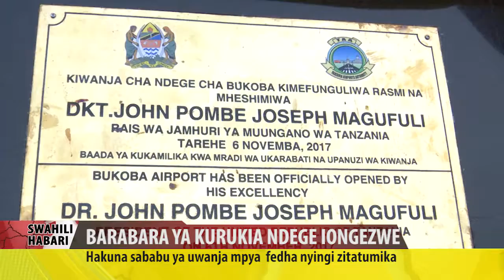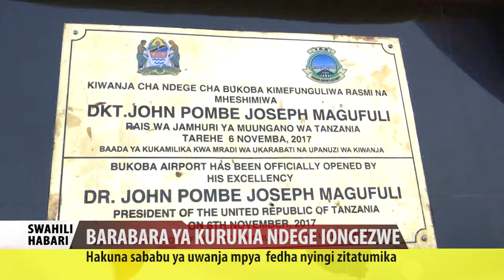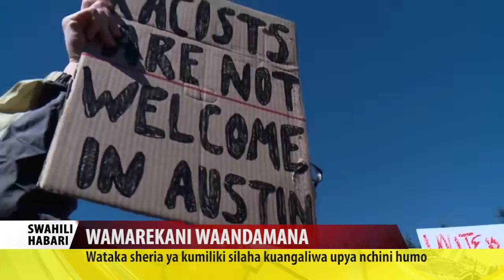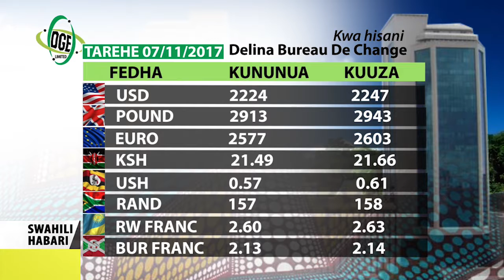SWAHILI HABARI 07.11.2017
MIKUTANO YA HADHARA ISIZUILIWE.